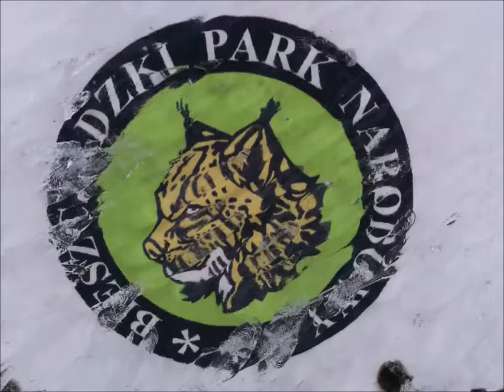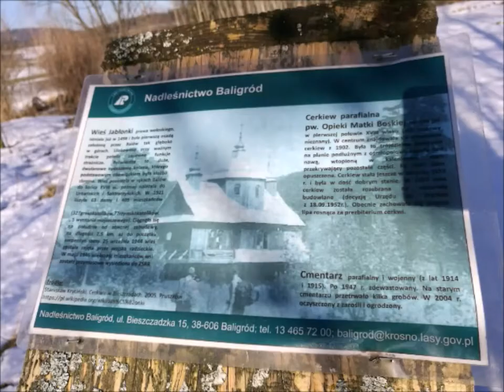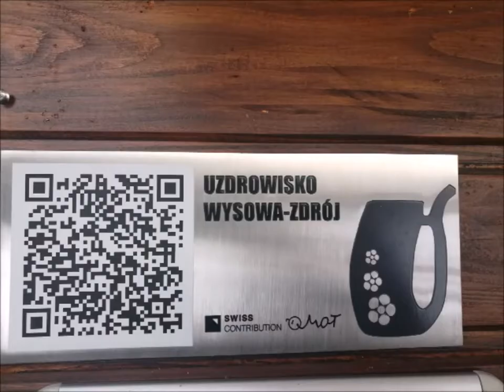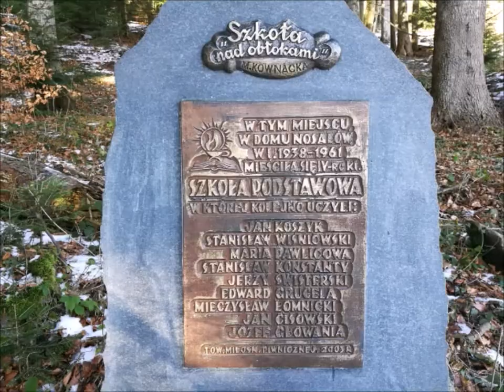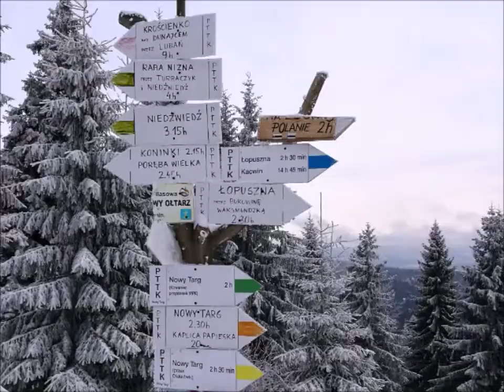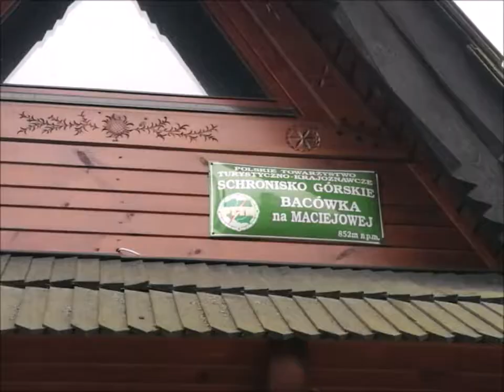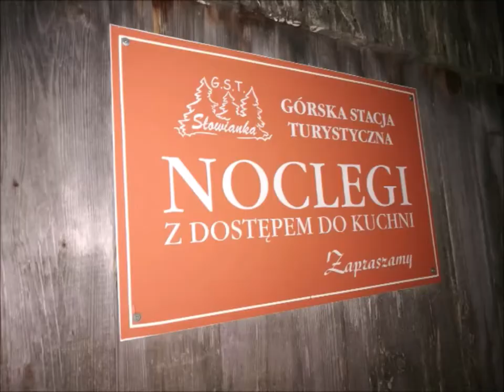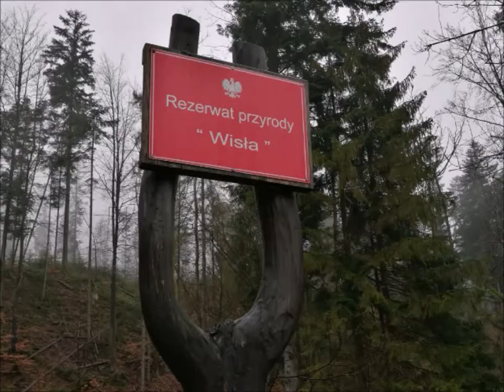Wyprawa zimowa Wołosate-Wisła 2017-2018